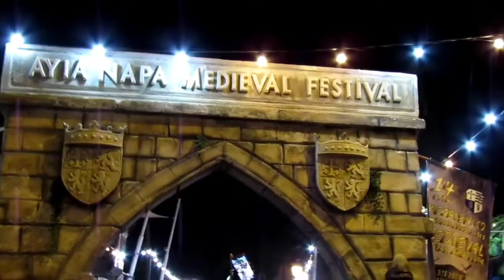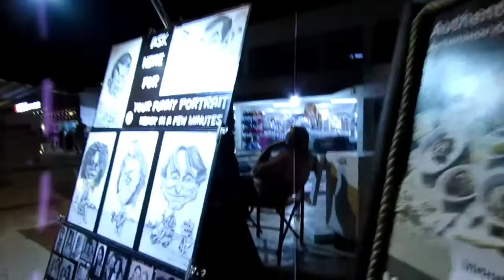The 14th Medieval festival I Ayai Napa Cyprus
The Ayia Napa Medieval Festival is an annual event that transports all its visitors to the fairytale world of medieval times, where crusaders, knights, princes and princesses roamed the world.

The 14th Ayia Napa Medieval Festival takes place between 12 – 19 October 2019 at Ayia Napa’s central square near the famous Medieval Monastery.

The purpose of the festival is to reproduce medieval Cyprus and how this period left its mark on the island’s cultural heritage.

The medieval events include medieval theatrical plays, street theatre performances, music concerts and dance performances performed by various European dance groups. Besides the entertainment section, visitors can also enjoy the medieval market where products such as wine and food are sold as well as medieval workshops like basketry and pottery. Visitors also marvel at the medieval exhibitions depicting medieval items.